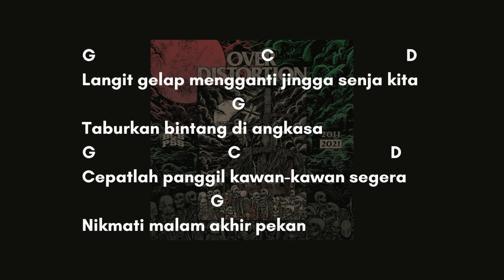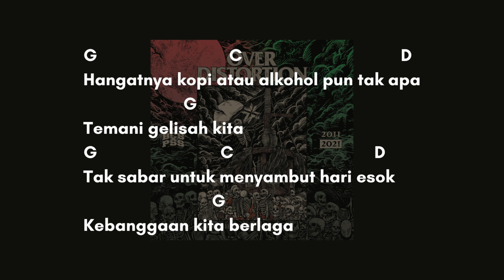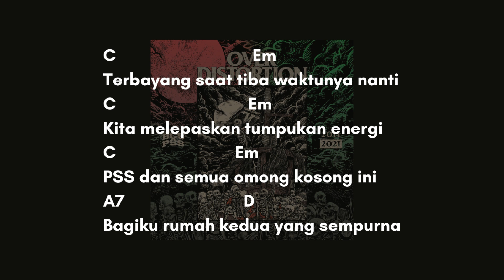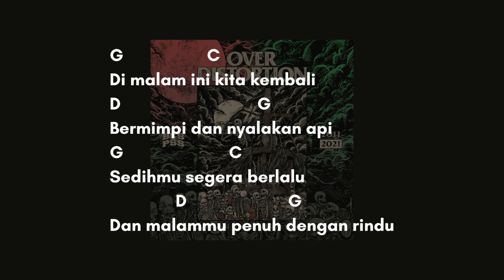Over Distortion - Sambut Hari Esok (Chord & Lyric)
Original song by Over Distortion
Curva Sud Record
Audio Poduced by Distorshit Music